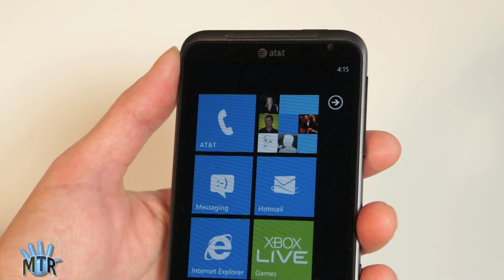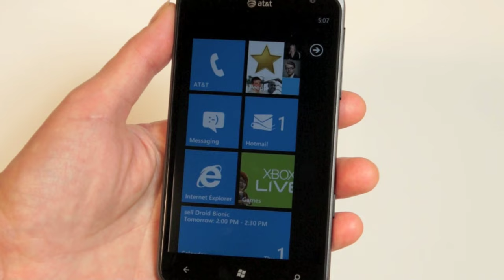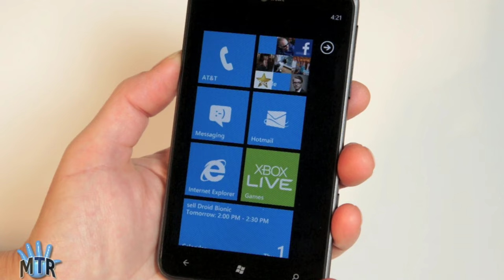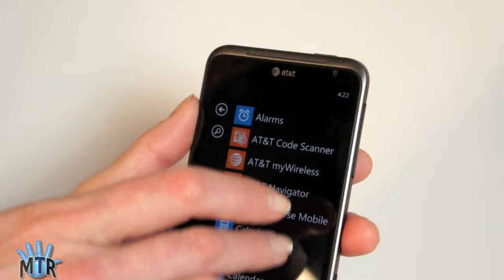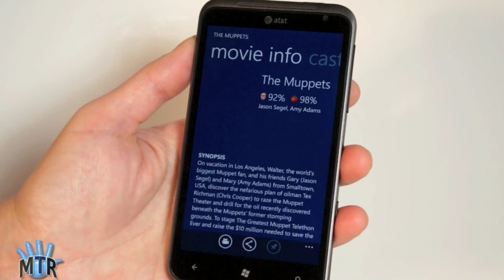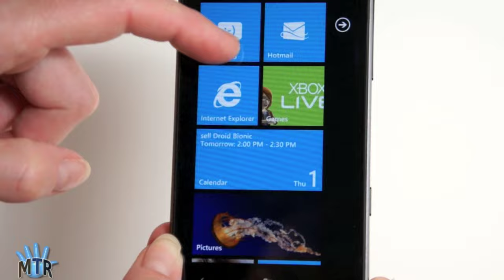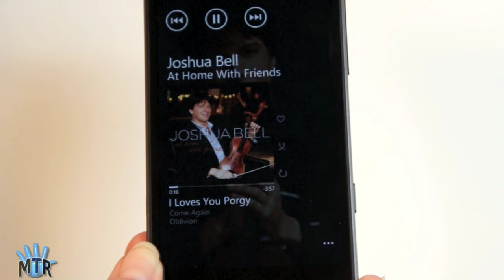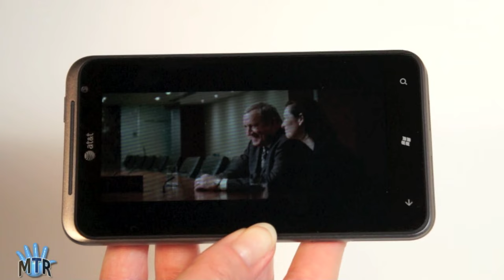HTC Titan Review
A video review of the HTC Titan Windows Phone 7.5 Mango smartphone on AT&T. Check out the full written review by Lisa Gade The HTC Titan is one of AT&T's flagship Windows phones for the holiday 2011 season. It has a titanic 4.7" super LCD display and it runs on a 1.5GHz Snapdragon CPU. The phone has 16GB storage, HSPA+ 4G, a front video chat camera and a very good 8 megapixel rear camera.